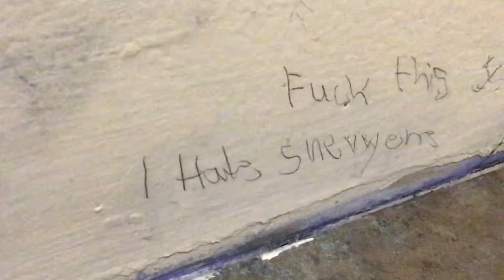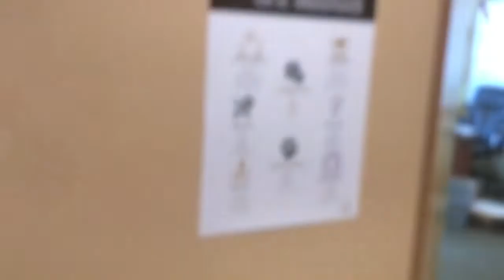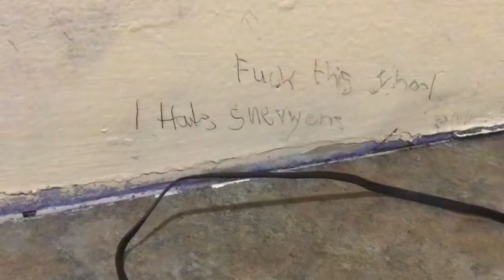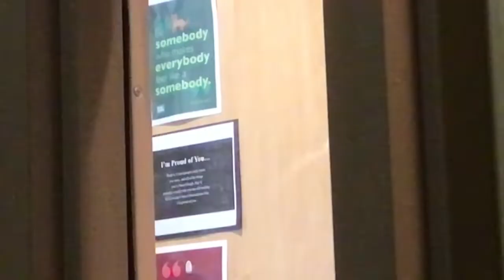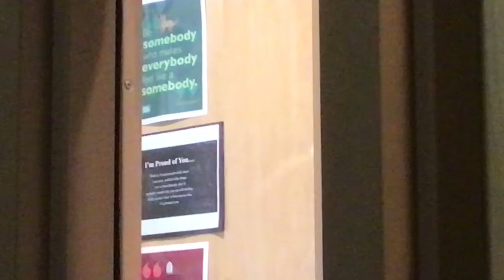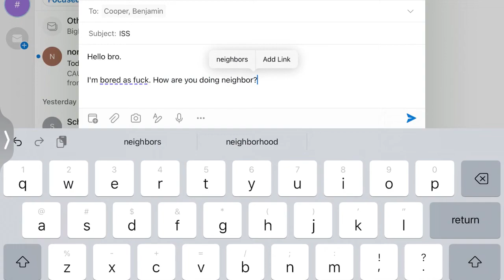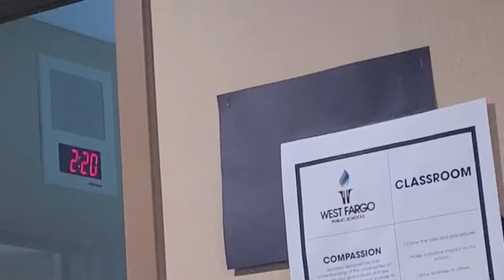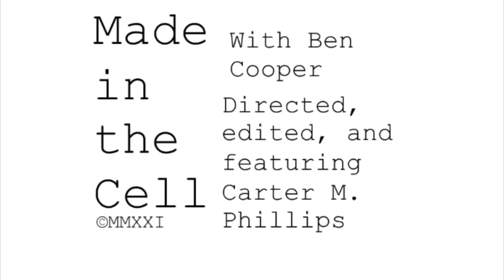Made in the Cell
Created during Carter and Ben’s ISS (In School Suspension) as a documentation of the day and examination of the isolating effects of it, Made in the Cell is an amateur documentary about shenanigans and boredom.

This is dedicated to:
Doug Napoleon
Larry Napoleon
Tuker Heil
Ben Cooper
Josh Kullander
Aiden Villareal
Gavin Villareal

To my mom: I am sorry for swearing.